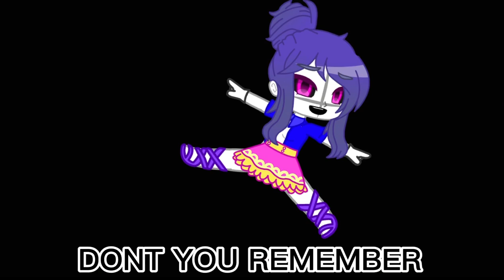Don’t you remember it was your favorite game! || gacha || fnaf